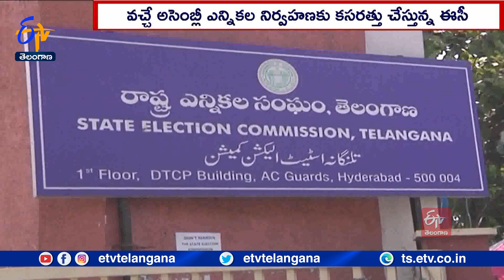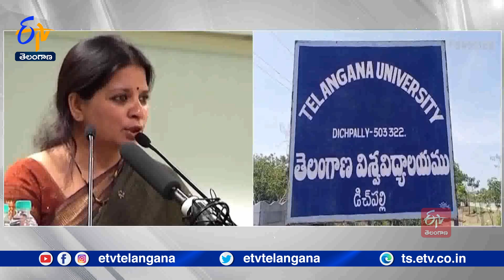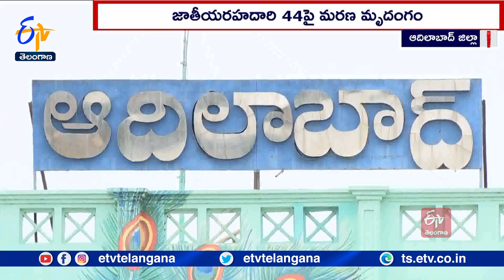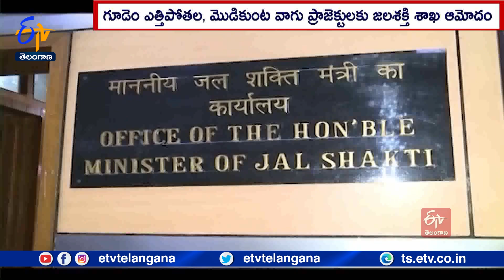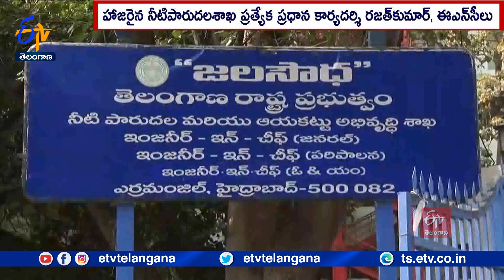Ghantaravam 12 NOON | Full Bulletin | 14th July'2023 | ETV Telangana | ETV Win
14th July'2023 | Ghantaravam 12 Noon | ఘంటారావం  |  ETV Telangana | ఈటీవీ తెలంగాణ | ETV Win | ఈటీవీ విన్‍